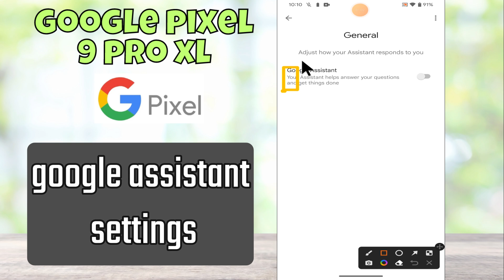Google Assistant Google Pixel 9 Pro XL || How to use google assistant || Google assistant settings